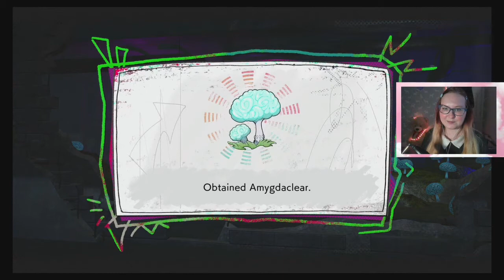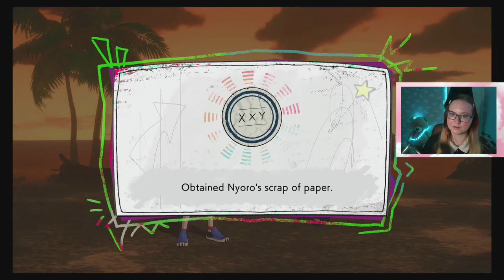[Let's Play] World's End Club - Part 10 - Thank MAIK for Magic Mushrooms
Welcome to this let's play of World's End Club on the Nintendo Switch!

Well look what happened! Half of the club went and got themselves brainwashed but this super weird MAIK cult! Only one thing will cure them! Shrooms!